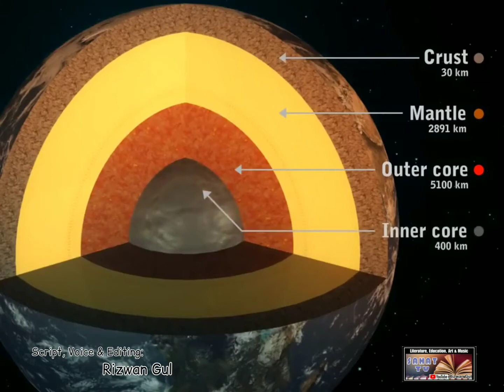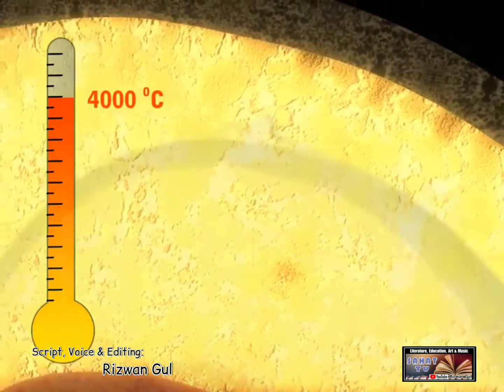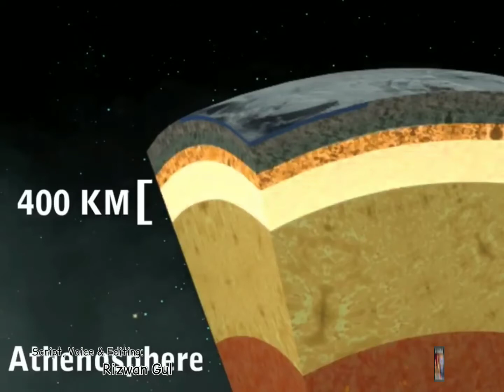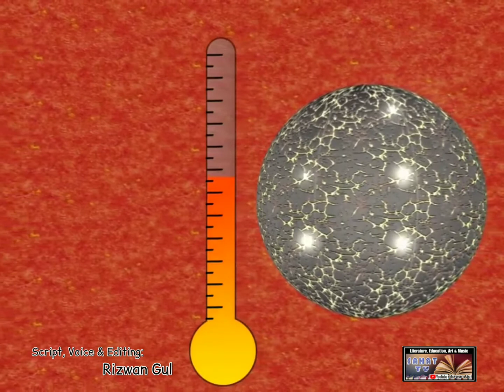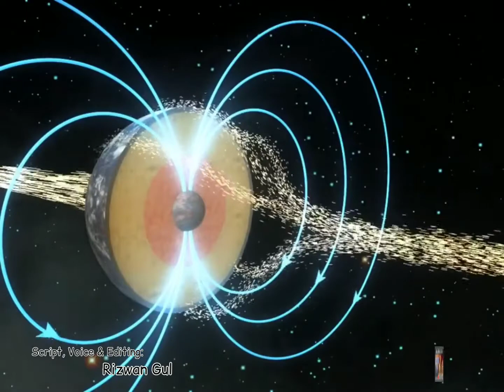Internal Structure of Earth. Script and Voice: Rizwan Gul